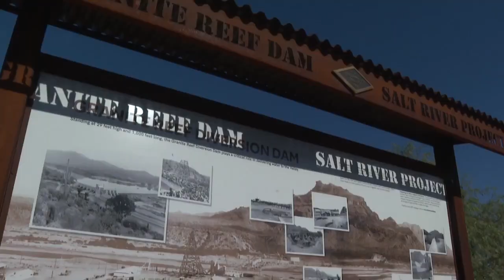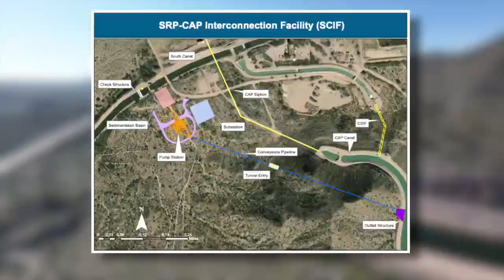2 of Arizona’s biggest water sources, CAP and SRP, to connect in massive $250M project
The Central Arizona Project (CAP) delivers Colorado River water to about 80% of Arizona’s population through a canal system that stretches more than 300 miles. It begins at the Colorado River near Lake Havasu and ends south of Tucson.